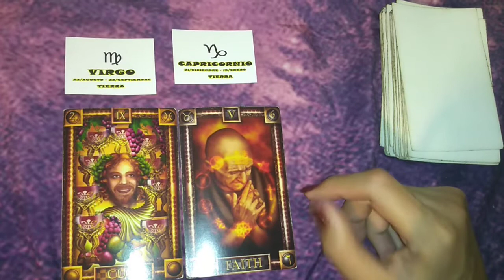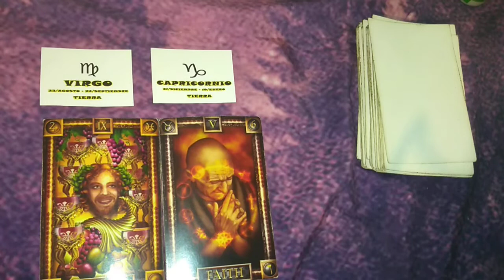VIRGO/CAPRICORNIO - COMPATIBLIDAD ENERO 2019